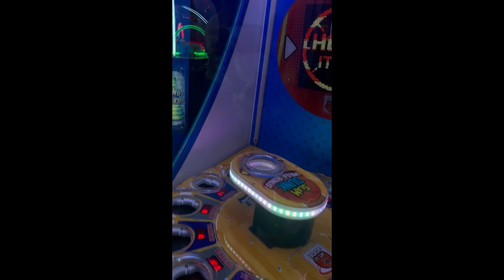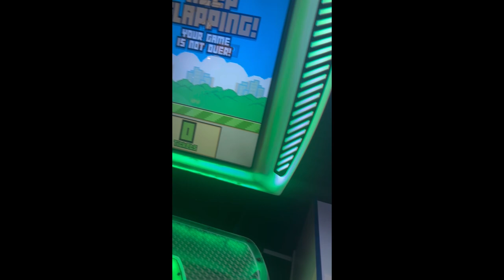Shakey’s pizza trying there games !!!